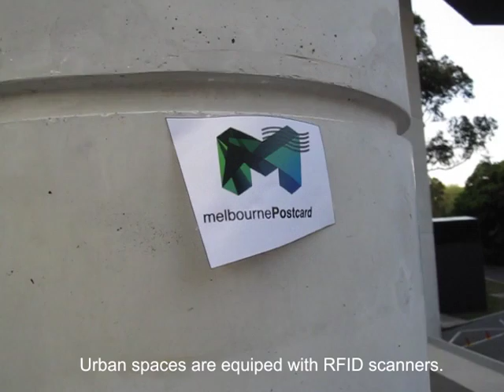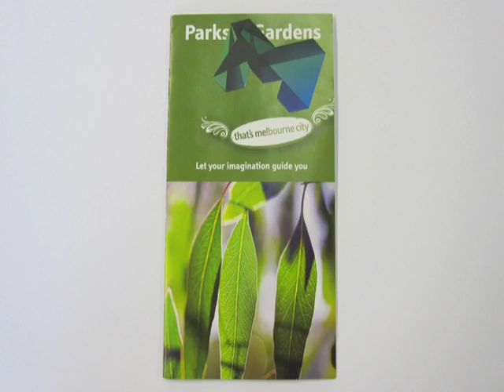MelbournePostcard - ihczo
Video prototype  from Team IHCZO